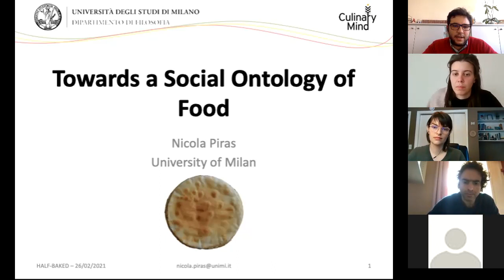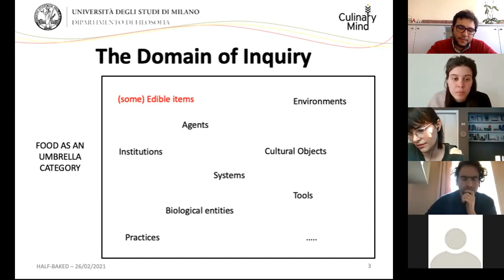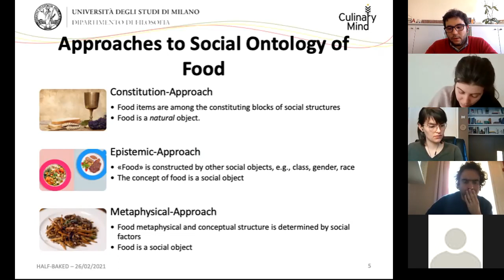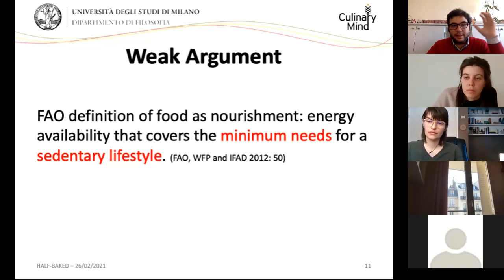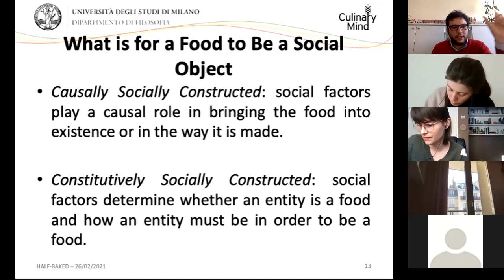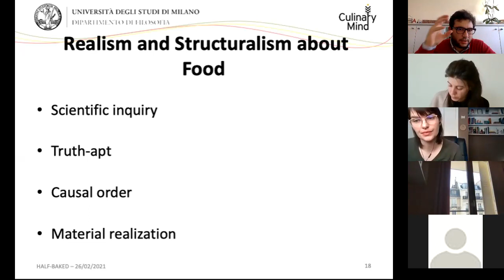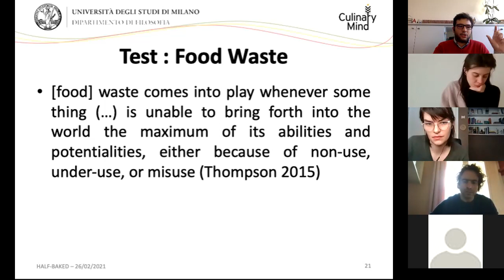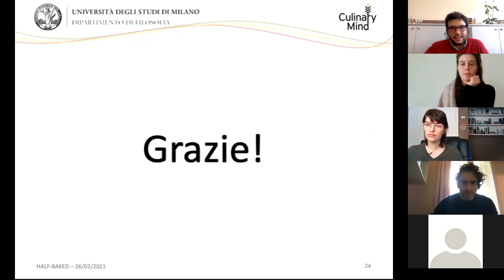Nicola Piras: Towards a Social Ontology of Food.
Half-Baked Colloquia By Culinary Mind Series - Spring 2021.
Nicola Piras (University of Milan): Towards a Social Ontology of Food.
Webinar recorded on the February 26th 2021.
Department of Philosophy "Piero Martinetti".